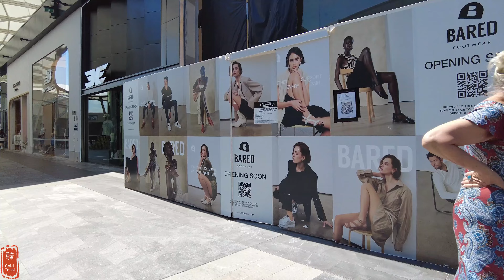[4k] Explore Pacific Fair Shopping Centre Wednesday 13 November 2024 | Gold Coast | QLD | Australia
Filming started at 01:00pm on Wednesday 13 November 2024, temperature 28°C (28°C/20°C).

This video is of three parts. They are highlights, Google Earth 3D offering a bird's eye view and walking video. Please click on the "walking started" to skip Google Earth 3D anytime you like in description and watch the walking video directly.

Explore Pacific Fair Shopping Centre
Suburbs: Broadbeach Waters
City: Gold Coast
State: Queensland
Postcode: 4218
Country: Australia

If you like this video, please hit the THUMBSUP button 👍, and share the video.

00:00:00 Highlights
00:01:30 Entire Coastal Beaches of Gold Coast - Google Earth
00:04:26 v
00:04:50 Walking started
00:07:00 v
00:10:16 v
00:17:00 v
00:22:00 v
00:27:00 v
00:32:00 v
00:37:00 v
00:42:00 v
00:46:59 v
00:47:00 The end